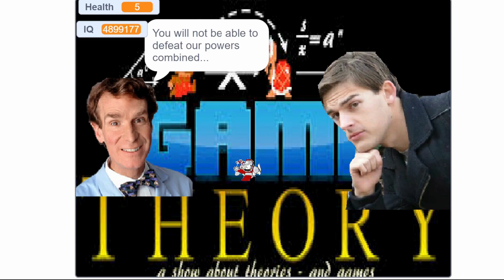Return of the IQ Lords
Part of the BA Cutscene Project.

Game: Cuphead 3: Game of the Year Edition

Here it is, the very first instance of lore in the series. This, alongside basically anything to do with the Cosmic Mafia, are probably the only things from these first two games that haven't been retconned into something completely different.